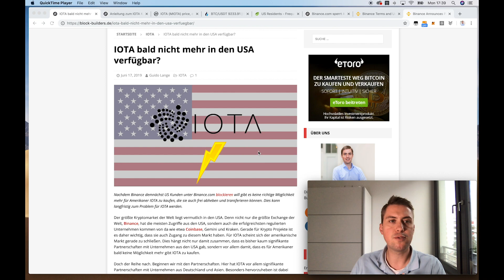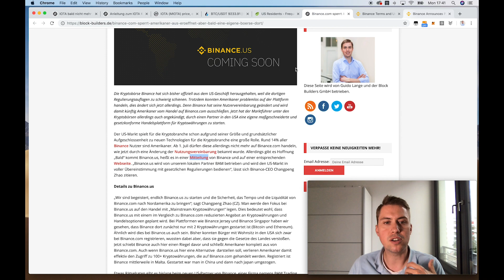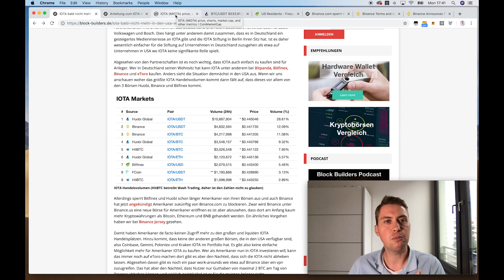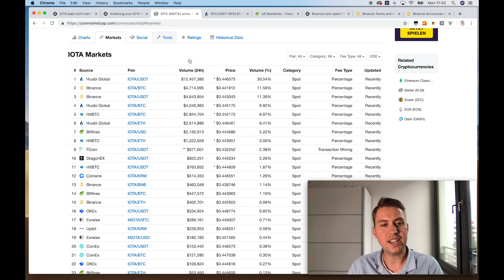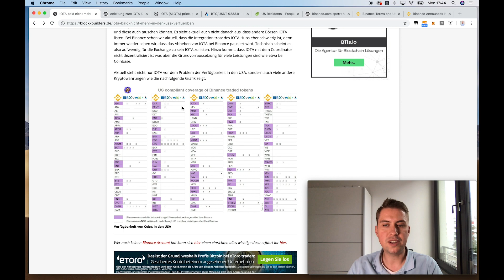IOTA bald nicht mehr in den USA verfügbar? 🇺🇸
In dem Video sprechen wir darüber, dass IOTA wohl bald nicht mehr problemlos von Amerikanern gekauft werden kann nachdem Binance.com damit beginnen wird Amerikaner auszusperren. Zwar soll es mit Binance.us eine alternative Kryptobörse in den USA geben es ist aber nicht davon auszugehen, dass wir dort wesentlich mehr Kryptowährungen als BTC, ETH und BNB sehen werden zu Beginn.

🏦Exchanges

💸Zinsen verdienen mit Kryptowährungen
BlockFi: